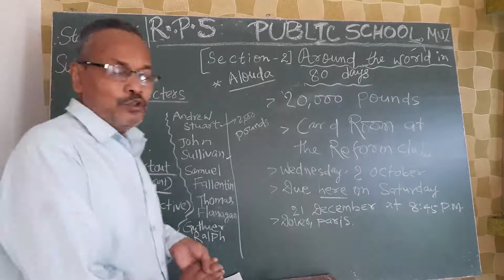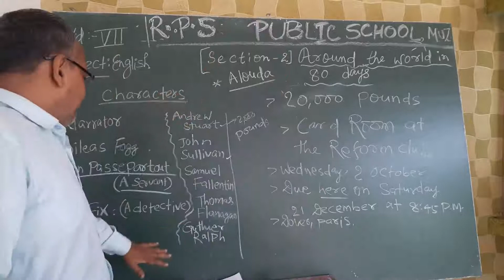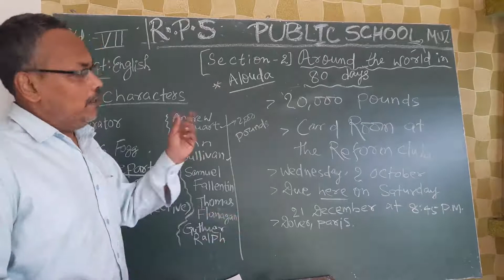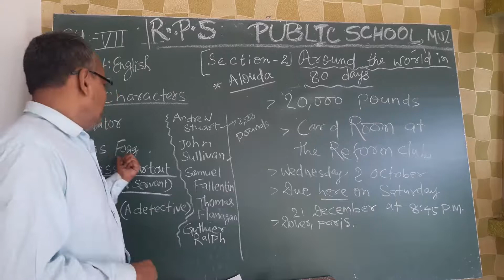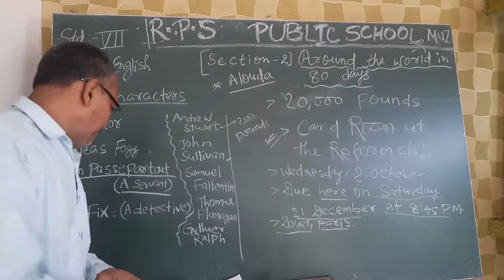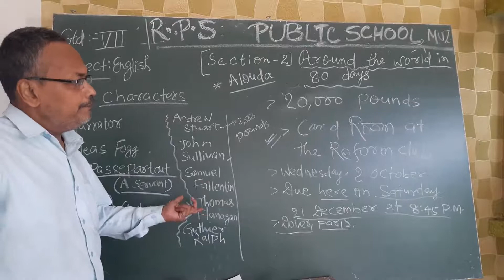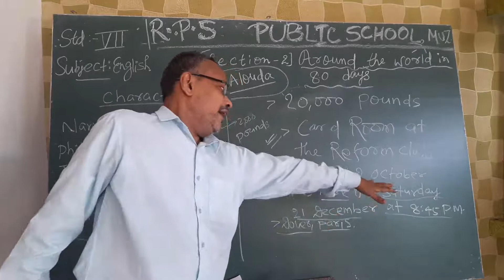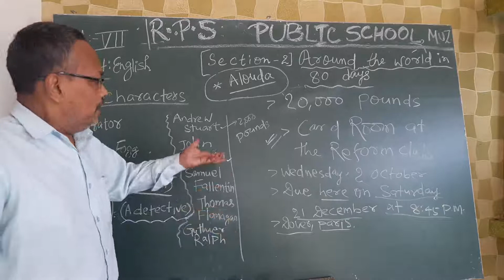Class 07 - English - Sesson 18